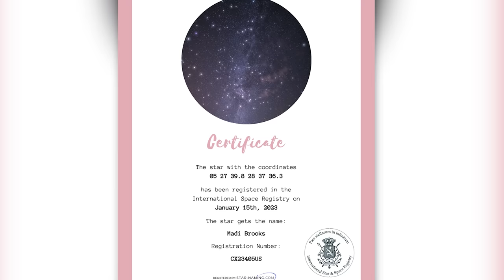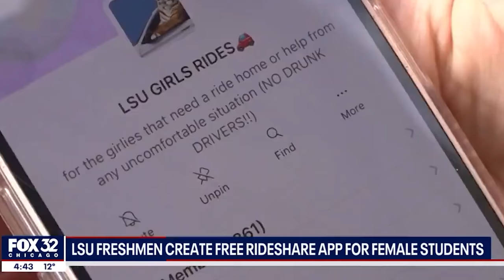Madison Brooks LSU Student Taken Advantage of By 4 Men & Then Killed? What Is The Truth?!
Install Merge Gardens for Free and enjoy a perfect mixture of Merge and Match-3 gameplay!

Comments on this channel are the sole responsibility of their writers and as such the writers will take full responsibility, liability, and blame for any libel or litigation that results from something written in or as a direct result of something written in a comment. Please feel free to challenge or disagree in the comments section – but 10 to LIFE reserves the right to delete any comment for any reason– so please keep it polite and relevant. madison brooks, madison brooks lsu, madison brooks case

Madison Brooks LSU Student Attacked By 4 Men & Then Killed? What Is The Truth?!